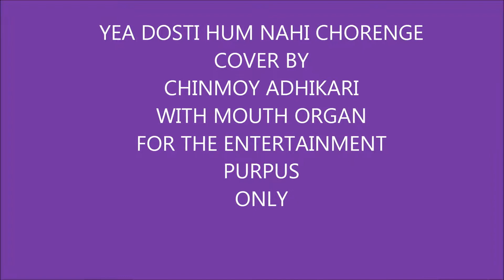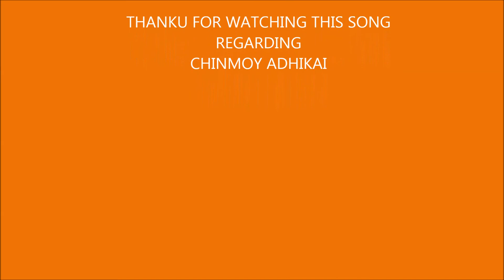SONG- YEA DOSTI HUM NEHI CHORENGE, COVER BY CHINMOY ADHIKARI WITH MOUTH ORGAN.